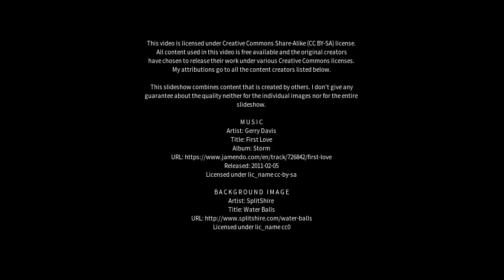Best places to visit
Best places to visit - Barreiro do Jaíba (Brazil) Best places to visit - Slideshows from all over the world - City trips, nature pictures, etc.